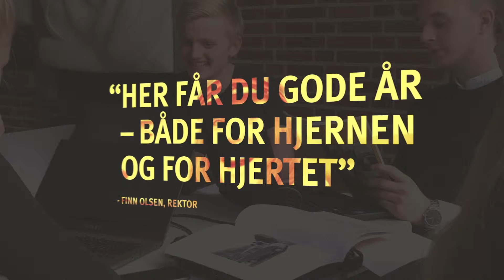Teambuilding for første årgang, ved Houens Odde - Varde Gymnasium på tur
Første årgang har været afsted på en gang teambuilding ved Houens Odde.
Få et indblik i deres aktiviteter her og hør deres egne meninger om turen.